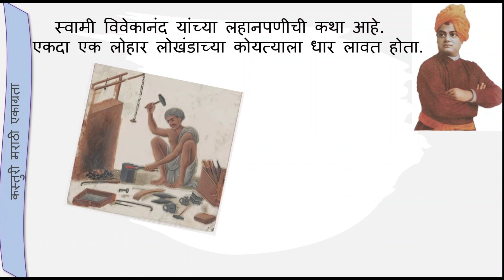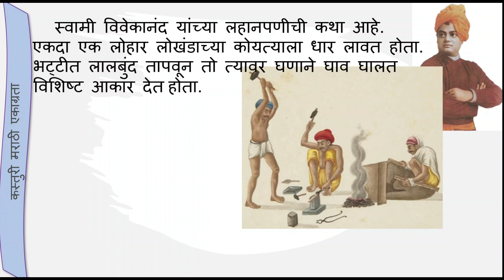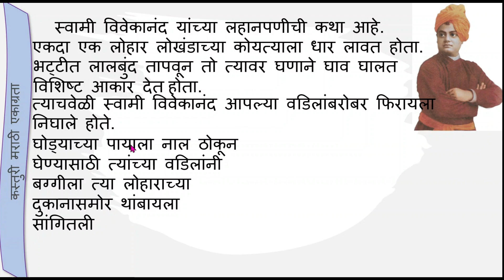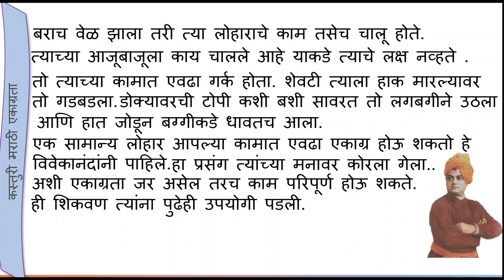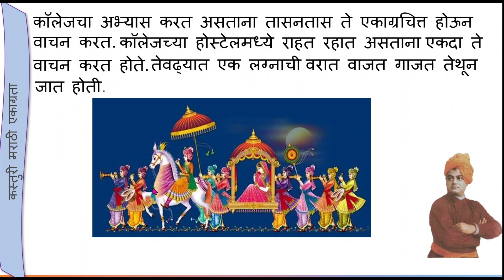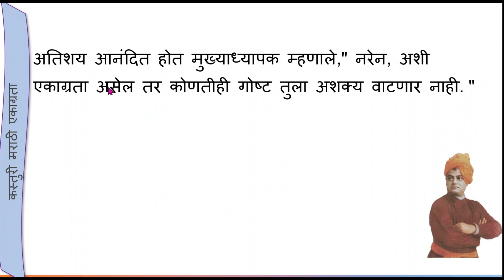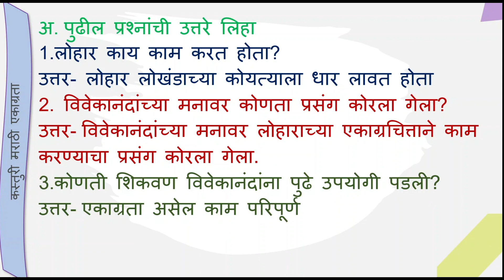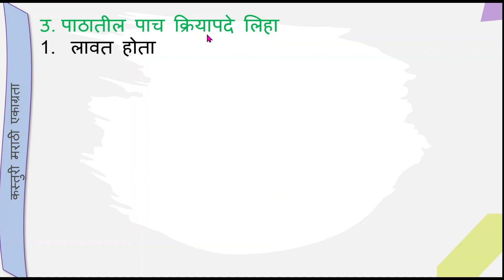Grade4 Ekagrata Kasturi Marathi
Dear parents & students we are trying to help you make academic study fun & playful. We are aware that its difficult to cope up with so much syllabus in such small time. We are trying our best to explain these topics in easy way. Please help us to improve. Also if you have any suggestions, please comment out. If you are looking for any topic or subject, let us know.